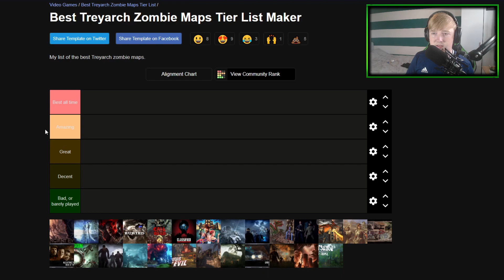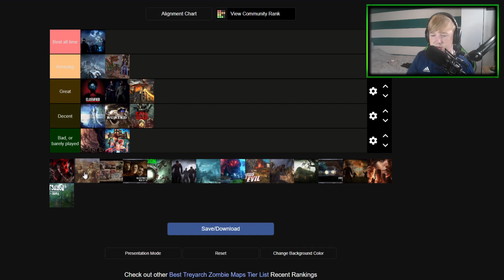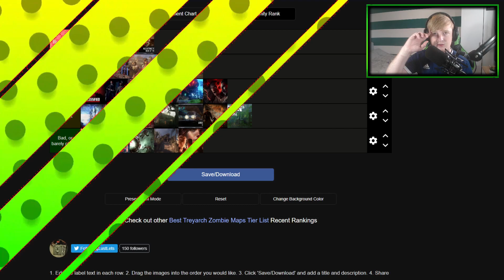Treyarch Zombies Tier List!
any comments on a certian video idea is welcome

 Please ignore spam, hateful and mean comments